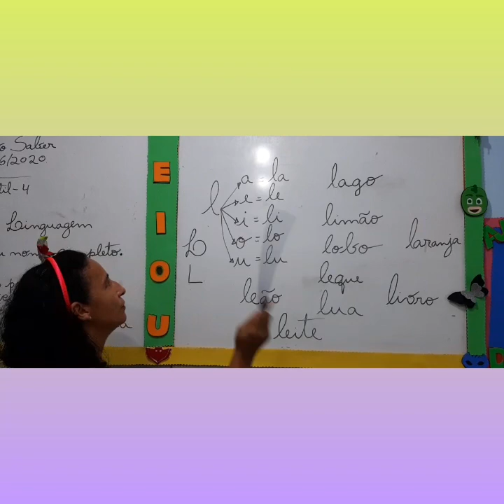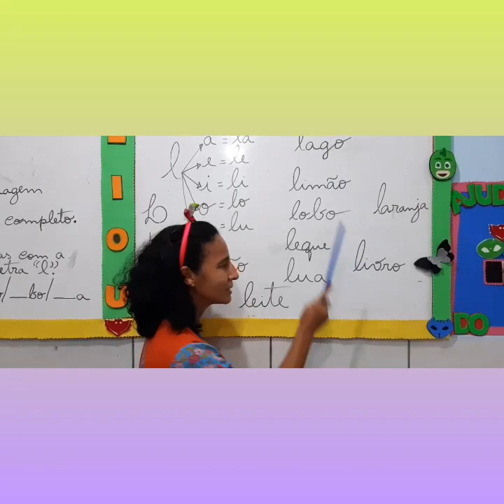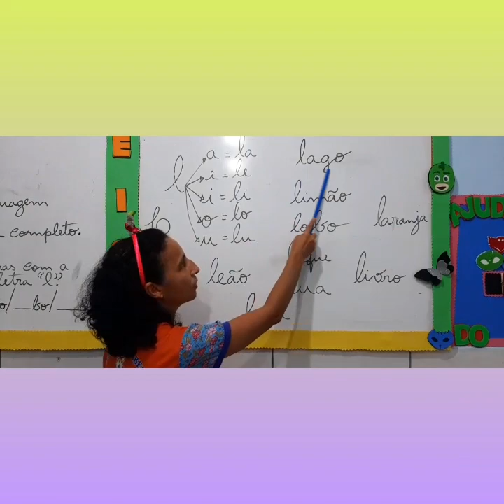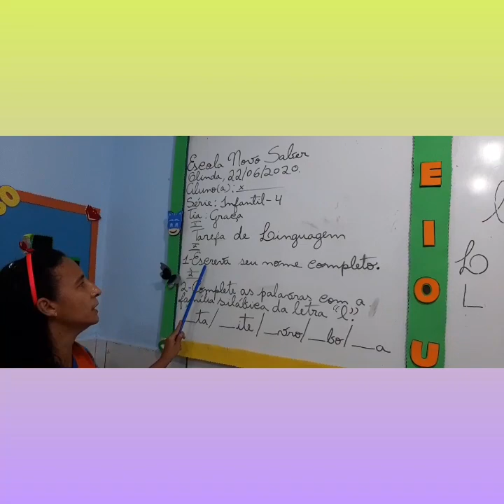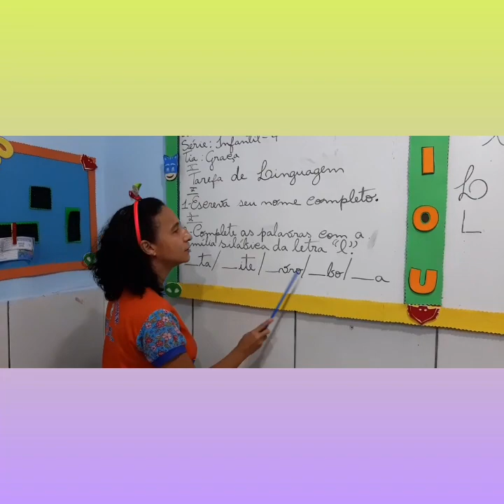22/06/2020 - LINGUAGEM( FAMÍLIA SILÁBICA DA LETRA L)